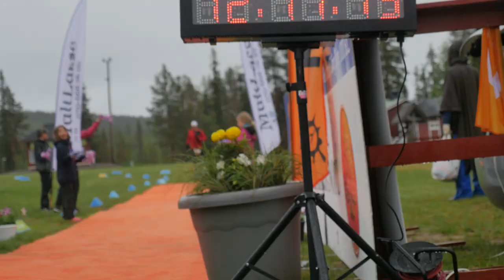Laponia Triathlon 2019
Laponia Triathlon 2019. Full distance triathlon under the midnight sun in Gällivare.

Big congratulations to every one of you finishing the race in these extreme conditions!